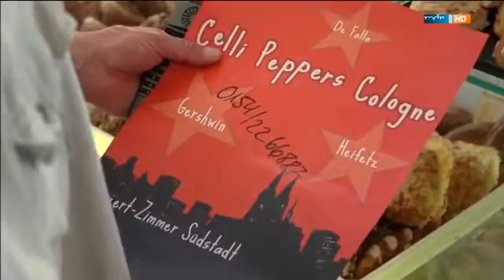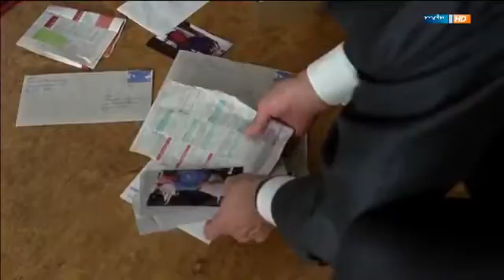Wie Tag und Nacht Komödie, D 2013 HD